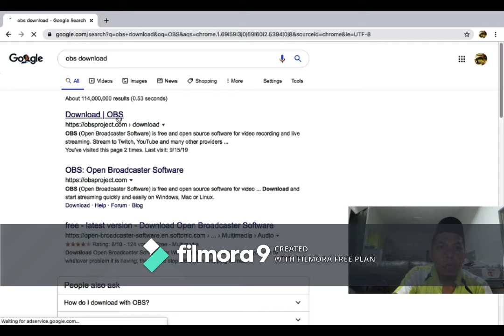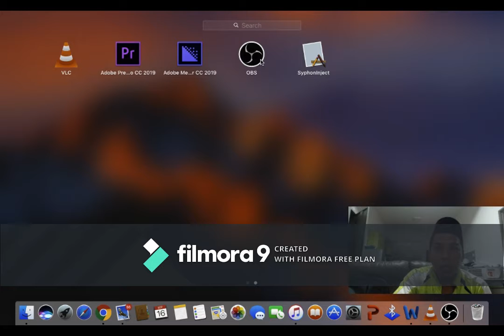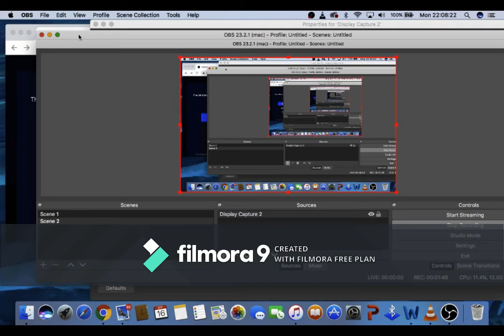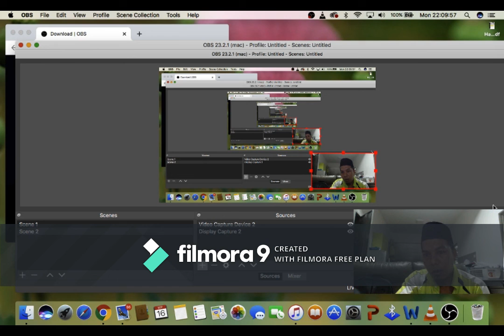JOM BELAJAR OBS TUTORIAL DALAM MASA 4 MINIT